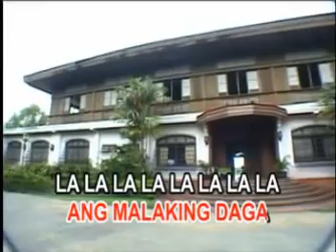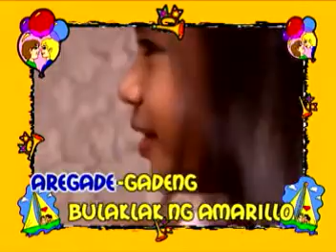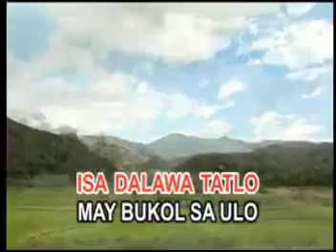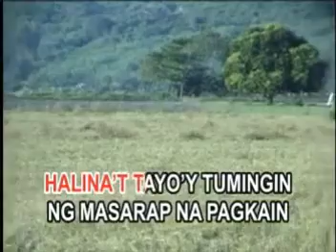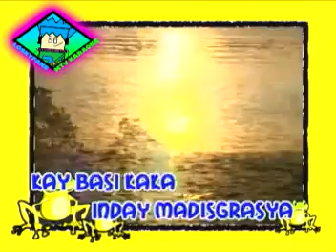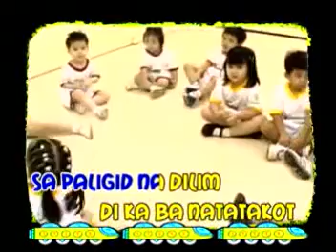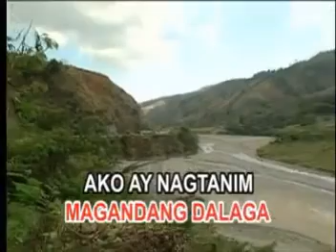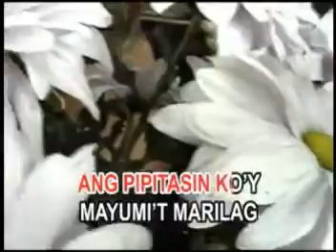413 Songs Of The Number Of Times Characters Talk About Magiswords Videoke Hits (Full Songs) Part 13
Credit Youki Kubodera Official Channel For The Video

PLZ DON'T COPYCAT VIDEO

SONGLIST:
316-348 MGA AWITING PAMBATA (VICOR MUSIC/UNIVERSAL)